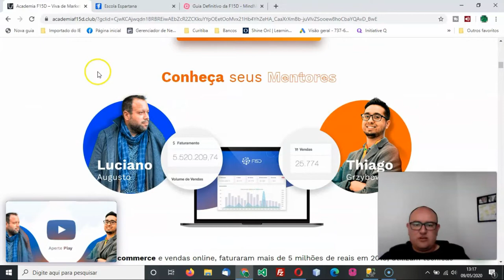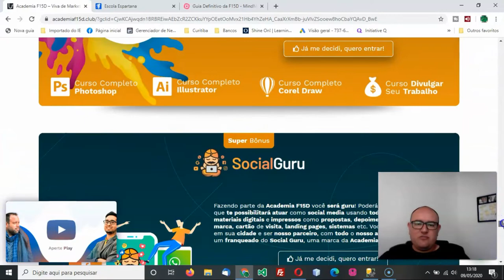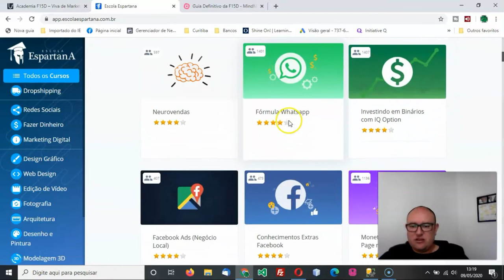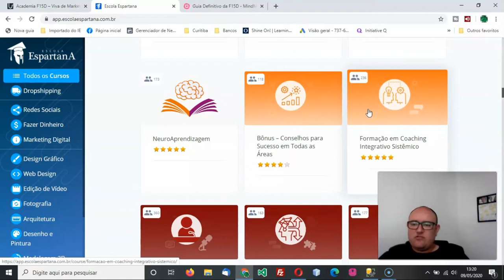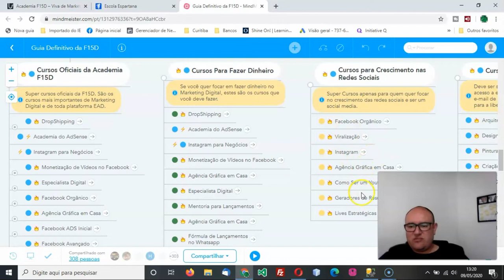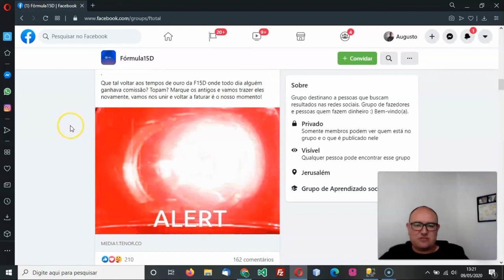Conheça a Nova Academia F15D Escola Espartana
Neste vídeo eu demonstro a nova plataforma da F15D Escola Espartana e como ela pode te ajudar.

Alguns dos cursos disponível na Academia F15D Escola Espartana:
- Academia do Google AdSense
- Facebook Orgânico
- Instagram para Negócios
- Dropshipping
- Facebook ADS 2019
- Copywriting
- Neurovendas
- Fórmula Whatsapp
- Investindo em Binários com IQ Option
- Facebook Ads (Negócio Local)
- Conhecimentos Extras Facebook
- Monetizando Sua Fan Page no Facebook
- Especialista Digital
- Especialista em ManyChat
- Google ADS
- Geradores de Resultados
- FDA Fórmula Dinheiro Automático
- Viralização
- Social Media com Social Guru
- Construtor de Websites
- Mentoria para Lançamentos
- SEO Espartano
- Bônus – Lives Estratégicas
- etc